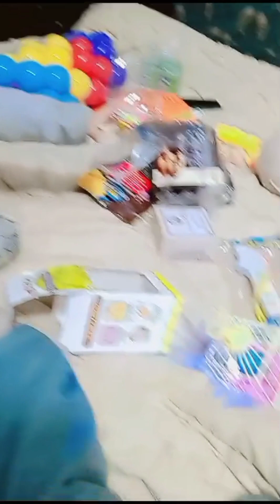Baba Buy Alot of Toys For Arham🧸🪀 || Muhammad Arham lifestyle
Assalamualaikum Guys!!
Hi I'm Muhammad Arham And u are Watching ( Muhammad Arham lifestyle) is my YouTube Channel..
Here u can find Anything Related my Life
which apply in your life!!!❤️